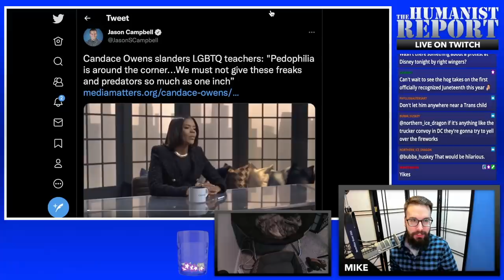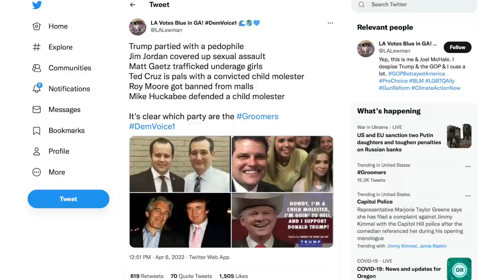Candace Owens Says Gay Teachers are “Predators” if They Don’t Hide Their Identities